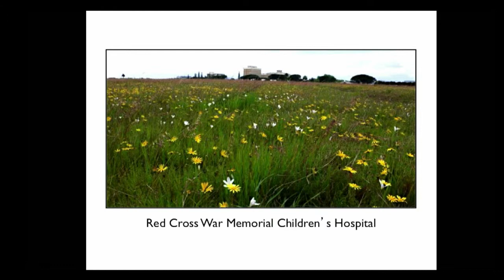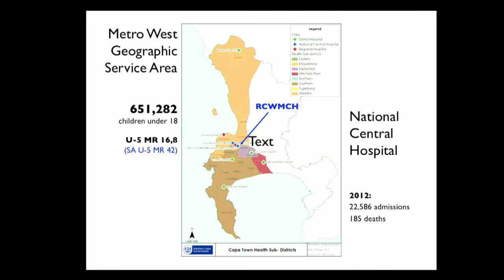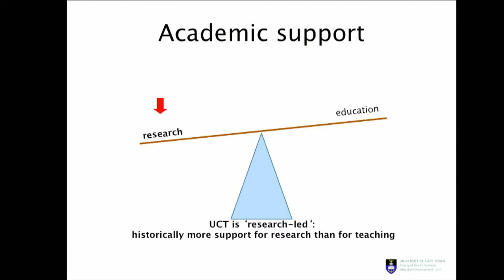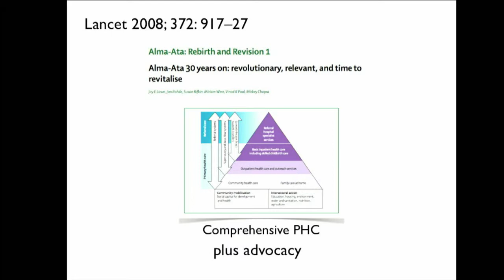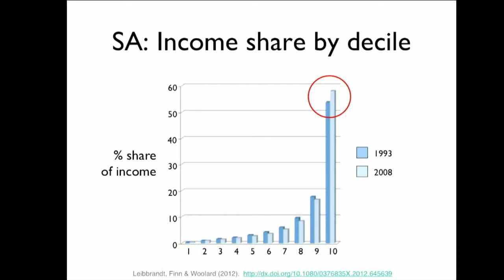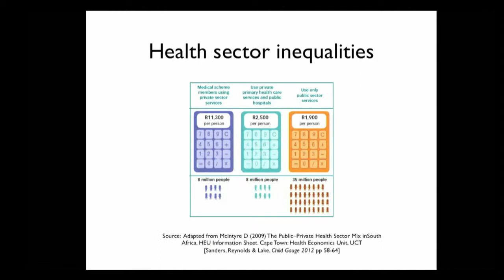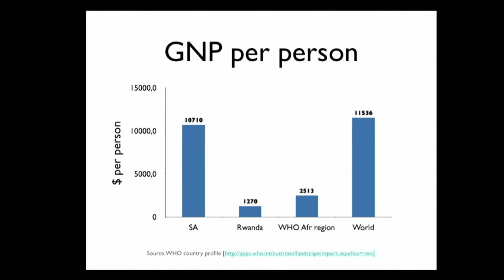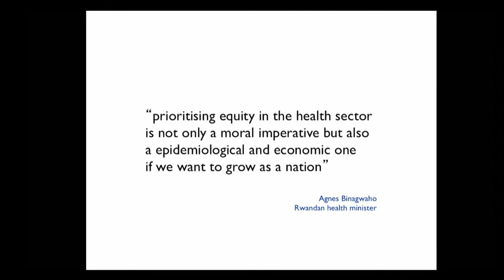Prof. Louis Reynolds on Making the National Health Insurance Scheme Work for All South Africans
On 2 August 2013, The South African Civil Society Information Service and the Friedrich Ebert Foundation South Africa Office (FES) co-hosted a panel discussion on the theme, "Making the National Health Insurance Scheme (NHI) Work for All South Africans - Can It Be Achieved?"

The South African government's NHI scheme presents an important opportunity to develop a better healthcare system that works for all its citizens. It is a once in a lifetime opportunity to close the gap between public and private healthcare and develop a unified world-class healthcare system that all South Africans could have confidence in -- but how do we achieve this goal?

The questions we put to our panelists were: How does our government intend to develop a unified healthcare system that all South Africans feel is safe and affordable to use? What are the responsibilities of the state, the medical fraternity and the public in general towards developing such a system? Most importantly, how can we use the NHI as an opportunity to build greater social cohesion, in South Africa, around the delivery of an important social good that all South Africans can share in equally?

Prof. Louis George Reynolds, Lecturer, Education Development Unit, University of Cape Town, Faculty of Health Sciences and formerly of the Red Cross Children's Hospital, was a keynote speaker at the event.

He argued that, "The NHI is a bit of a black hole at the moment. None of us know what's going on. It's happening behind closed doors." He believes that the secrecy surrounding the release of the white paper, which has been delayed, is linked to the fact that there might be "a fight going on behind closed doors between people with vested interests who are benefitting from the current inequitable system."